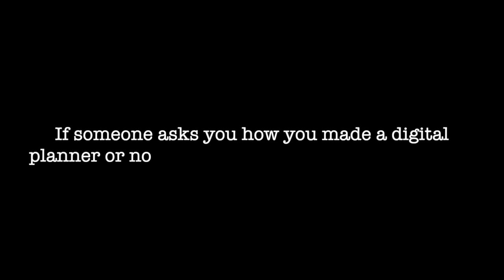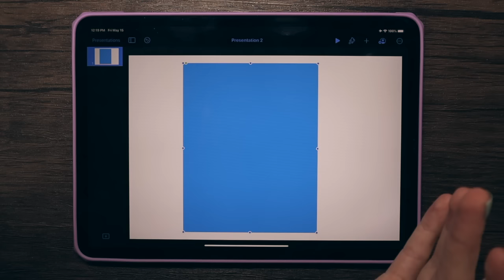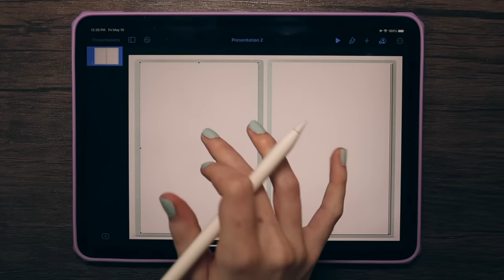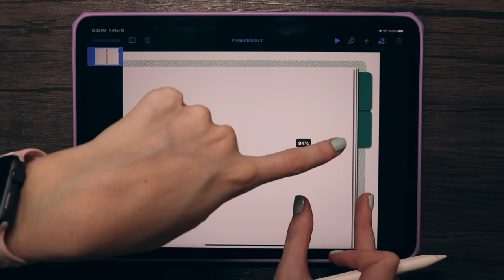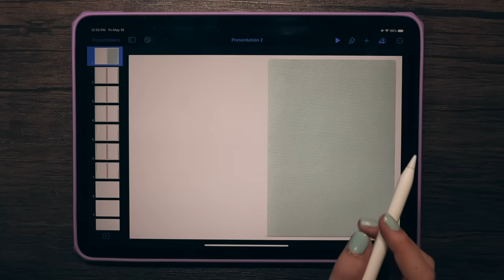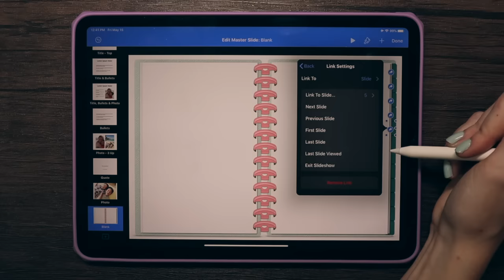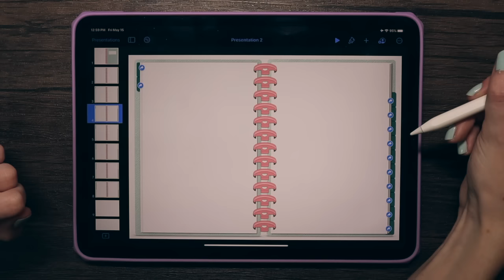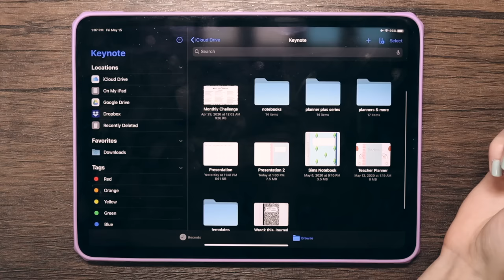How to Make a Digital Planner *UPDATED* | Tutorial | iPad Pro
My digital planner tutorial that I posted over a year is my most popular video today! Since then, I have figured out new tips and tricks to up my digital planner game, and today, I share those same tips and tricks with you!

✰ my note-taking/planning tools ✰
ipad pro 11 in (2018) ➭
apple pencil 2nd gen ➭
ipad case 1 ➭
ipad case 2 ➭

camera: canon eos m50 ➭
microphone: rode videomic go ➭
ring light ➭
macbook pro ➭

✰ editing software ✰
final cut pro x
motion

✰ faq ✰
➭ what’s your name: Kirstin (but I go by K)
➭ are you in college? yes, for biochemistry (and biology & math). I’ll graduate in 2021.

If you see this, please comment "digital planners are the coolest ever." 😉

xoxo,
K